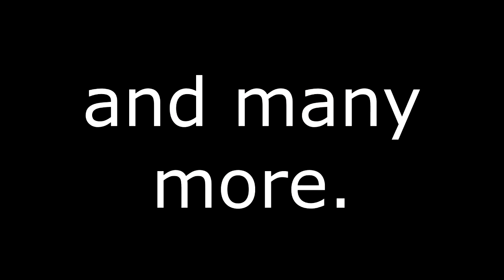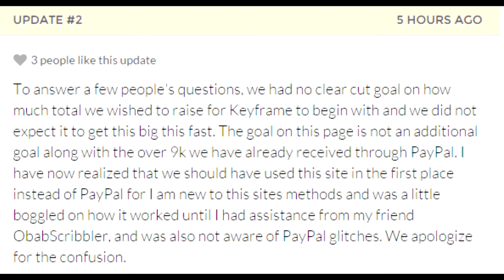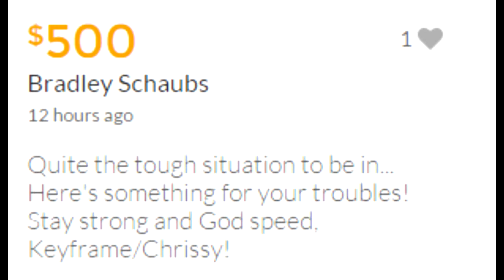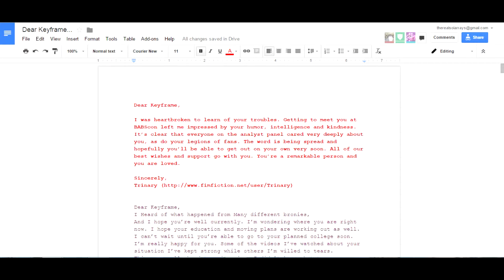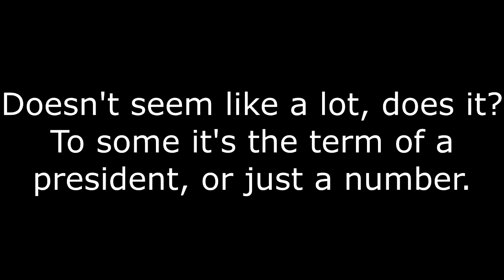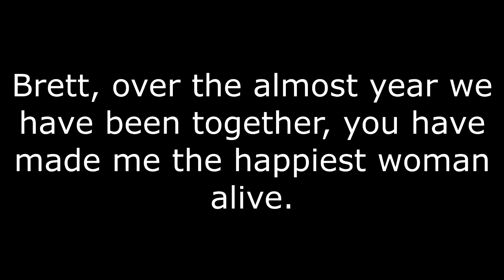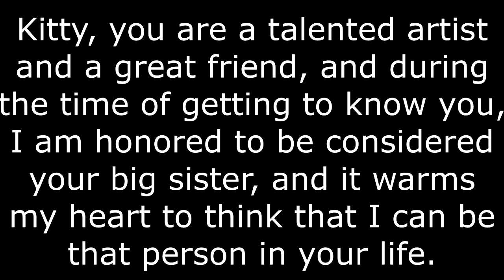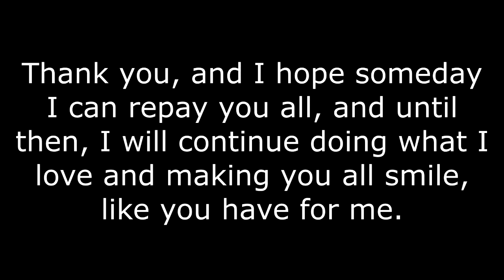SaveKeyFrame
Please send the reading of your letter to:
If Key reads this, I love the content you've done with other reviewers and I hope this lowest point in your life never happens again. I'd love to talk to you one-on-one and get a better understanding at your situation, maybe do a collab and... sorry, my inner fanboy is talking now.
Either way, I wish you the best and hope you always realive how many people support you. /) Take care.